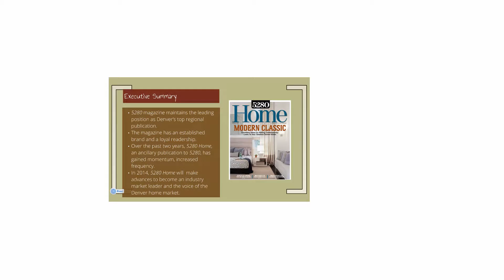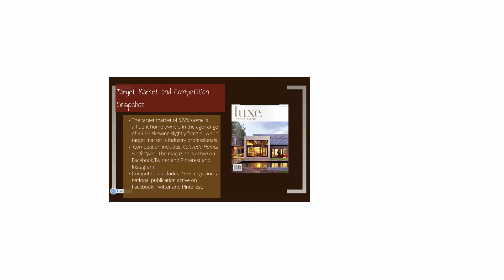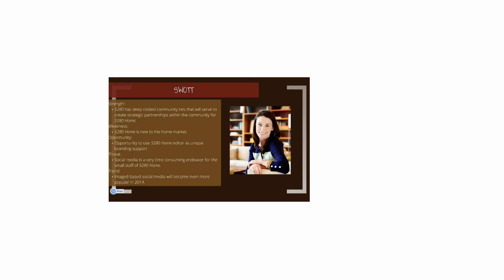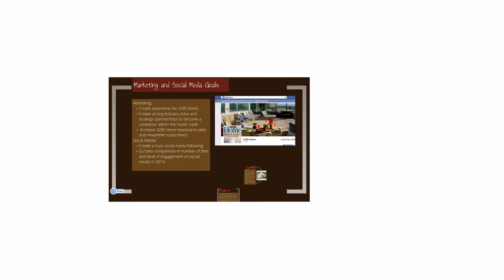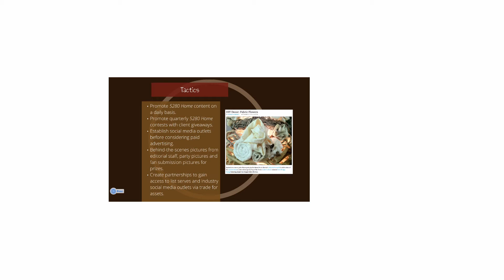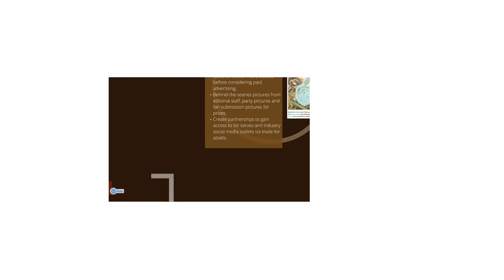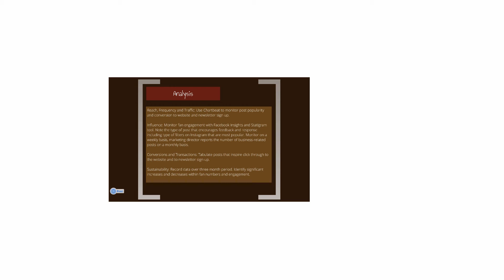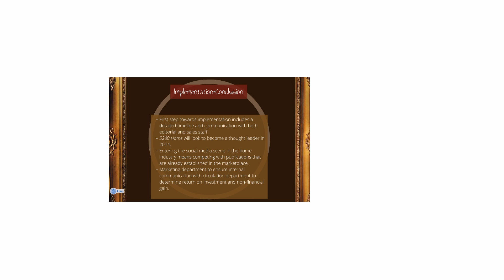Horn-OralPresentation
Table of Contents:

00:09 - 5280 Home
Social Media Plan
Presentation

00:19 - Executive Summary
00:22 - Implementation + Conclusion
01:36 - Target Market and Competition Snapshot
02:52 - Marketing and Social Media Goals
04:20 - SWOTT
06:12 - Tactics
07:39 - Analysis